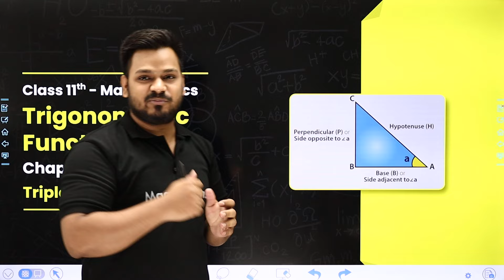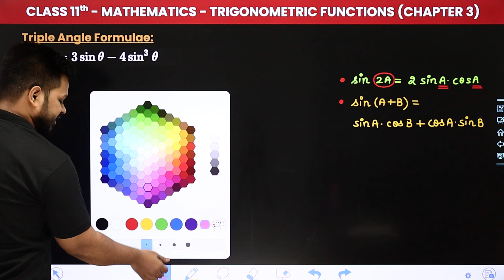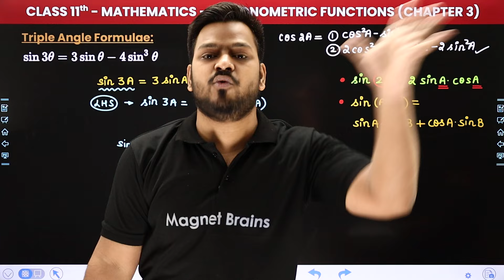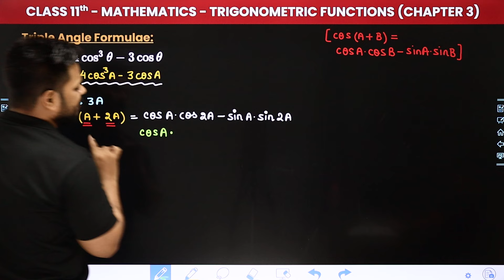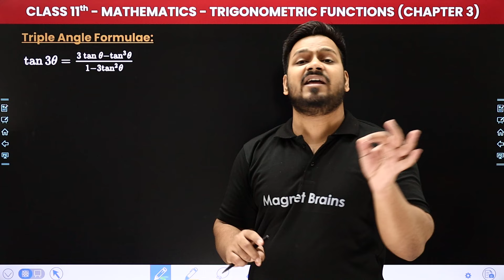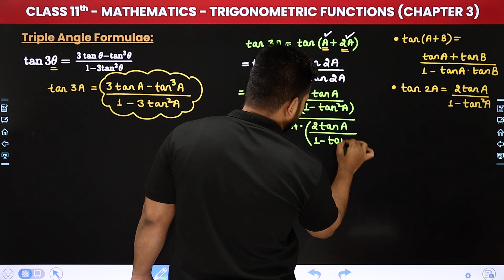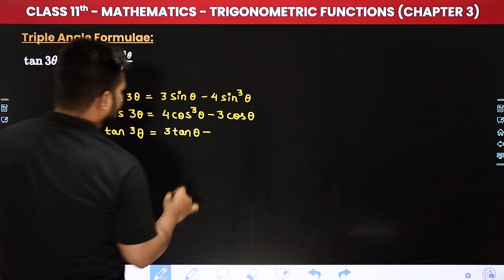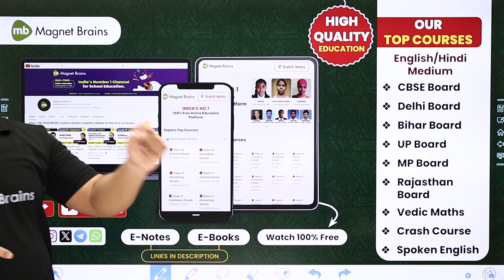Triple Angle Formulae - Trigonometric Functions | Class 11 Maths Chapter 3 | CBSE 2024-25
✔️ Class: 11th
✔️ Subject: Maths
✔️ Chapter: Trigonometric Functions (Chapter 3)
✔️ Topic Name: Triple Angle Formulae
✔️ Topics Covered In This Video (By Zeeshan Sir): Unlock the secrets to mastering Class 11 Maths with our latest video on Triple Angle Formulae within Chapter 3 - Trigonometric Functions. Dive deep into the core concepts, formulas, and problem-solving techniques vital for success in your math journey. Elevate your understanding and ace your exams with comprehensive explanations and practical examples provided by Zeeshan Sir.
00:00 Introduction - Trigonometric Functions - Triple Angle Formulae
02:48 Triple Angle Formulae
31:46 Website overview